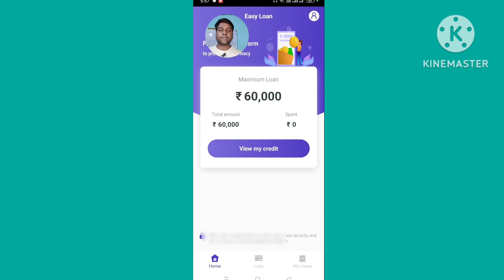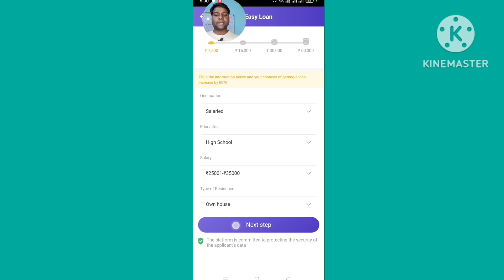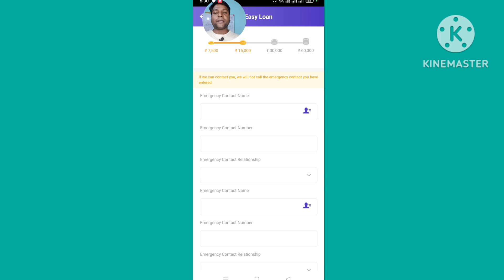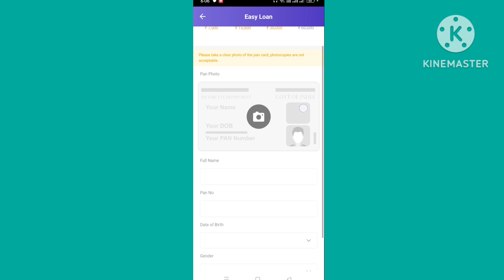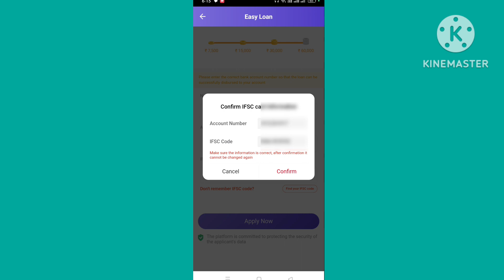Instantly Loan App | Easy Loan Se Loan kaise le | How to get Loan From Easy Loan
Easy Loan Se Loan Kaise Le | How to Get Loan From Easy loan | Best Loan app | Instantly Loan App

is video mein bataya gaya hai ki aap Easy Loan application se loan aasani Se Kaise Le sakte hain